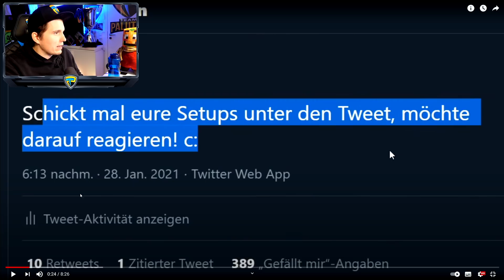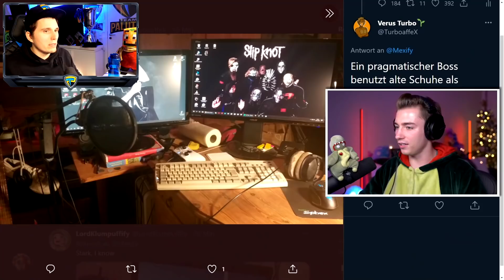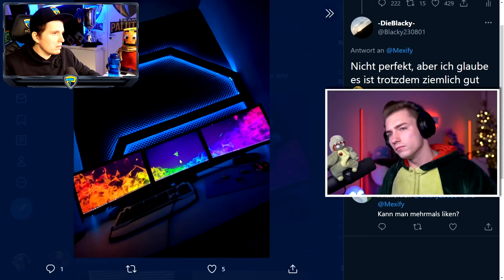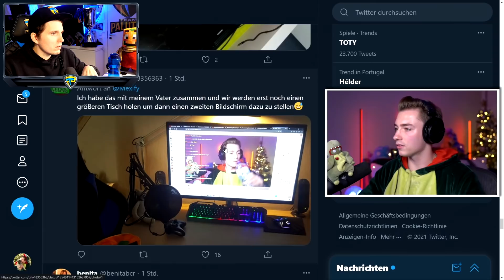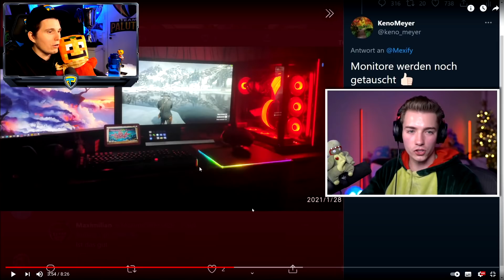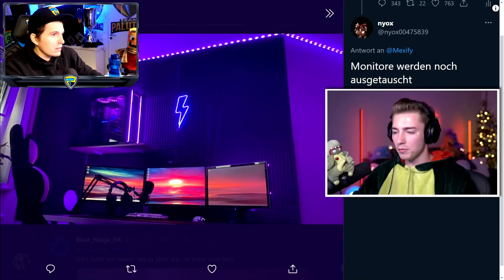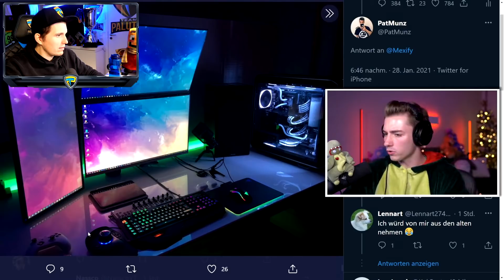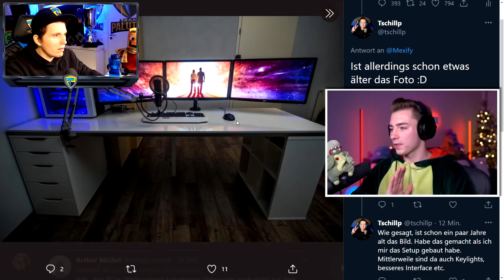Paluten REAGIERT auf MEXIFY reagiert auf EURE SETUPS!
Ich reagiere auf: @MexifyPLUS